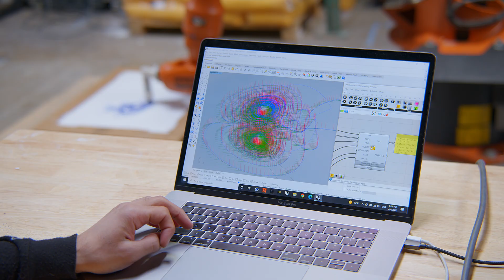3D-printing at an architectural scale: UC Berkeley Professor Simon Schleicher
Simon Schleicher, an associate professor in UC Berkeley’s College of Environmental Design, talks about how his 2021 Bakar Fellowship is advancing his vision of 3D-printing concrete roofs for more sustainable architecture.